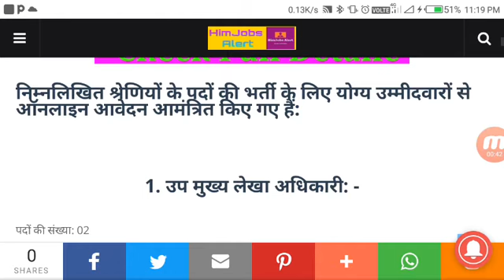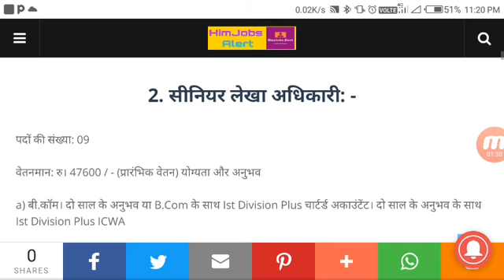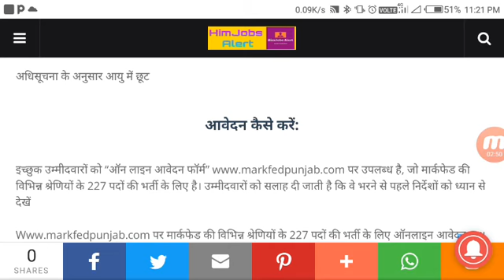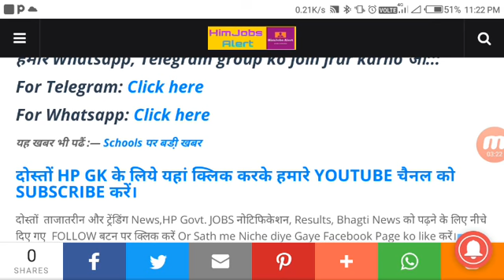Markfed Recruitment 2021: 227 पदों पर भर्ती, नोटिफिकेशन जारी। ऐसे करें आनलाइन आवेदन